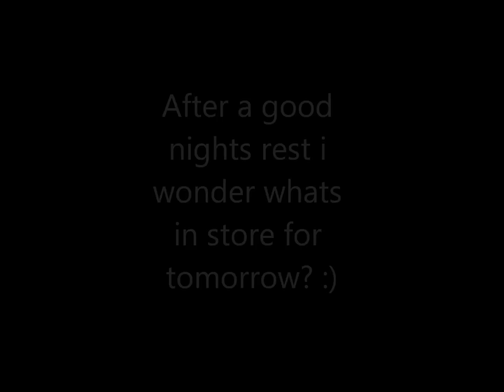The Medows Livery Yard - New people (breyer stopmotion)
This is a stop motion film, most of the items you see are hand made by me. :)